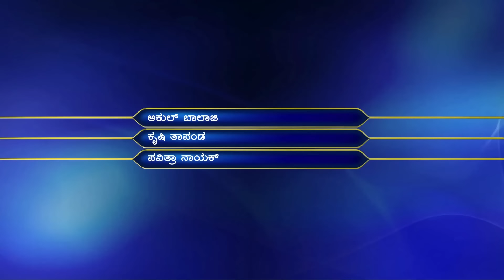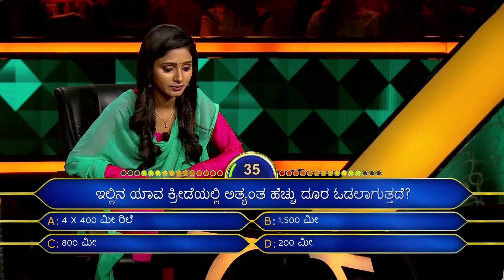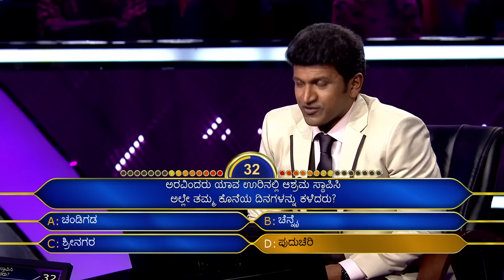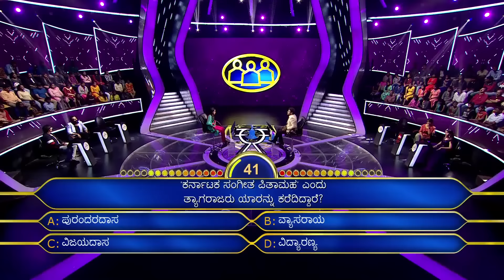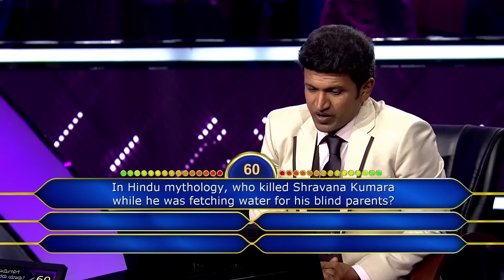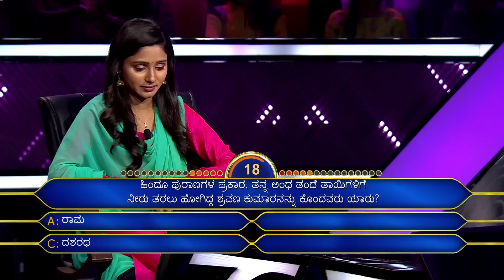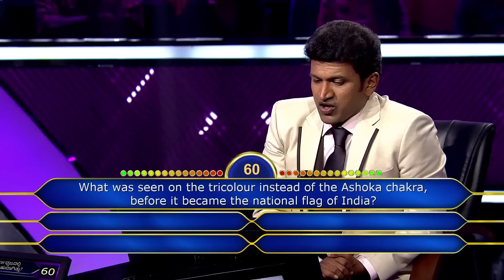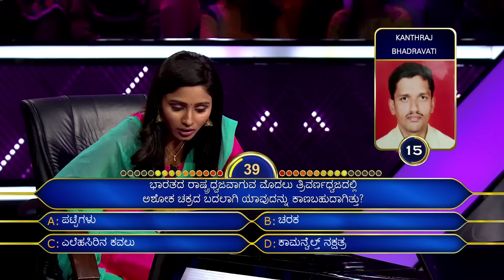KBC Kannada | Pavithra Meets Her Dream Star "Mr. Puneeth Rajkumar" | KBC India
Pavithra answers the fastest finger and geta a chance to win a seat on the hot seat. But, will she be able to win the amount she desire? Though, her dream of meeting Puneeth Rajkumar is accomplished. Watch Now!